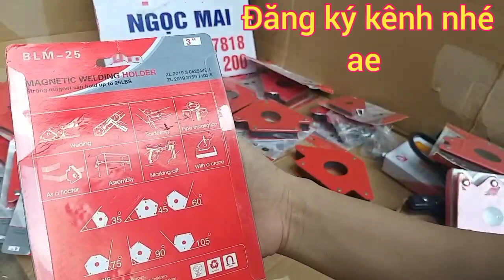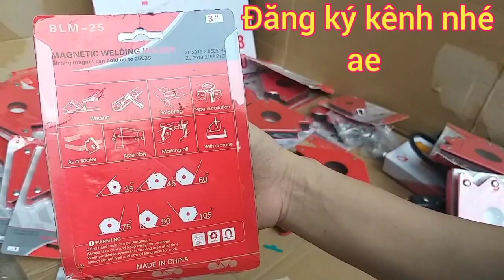🔴 KE GÓC NAM CHÂM CƠ KHÍ | KE GÓC CẠNH NAM CHÂM.